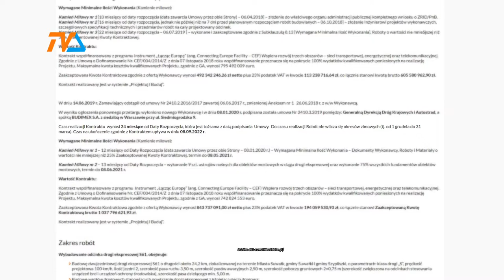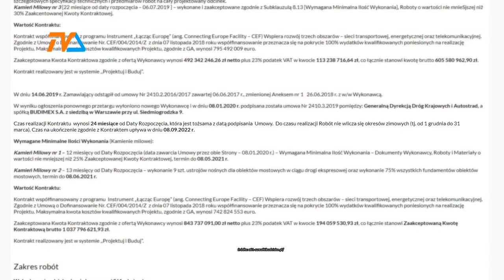Postęp na S-61 |TVSUWAŁKI